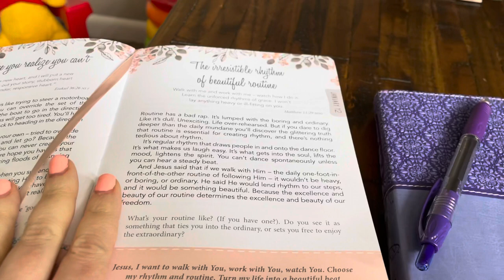Our Morning & Cooking|| Baked Potato Soup 🥣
Hey everyone , hope you’re having a great day! Today we prepped dinner early and had a easy going morning.

Baked Potato soup:
( no measurement really... sorry. )
 Potatoes
Easy melt cheese
Bacon
Butter
Bacon grease
Onions
Milk
Sour cream
Water
Chicken broth ( I didn’t have any today)
Salt/pepper
Onion powder
Garlic powder
Paprika
Tony’s creole seasoning